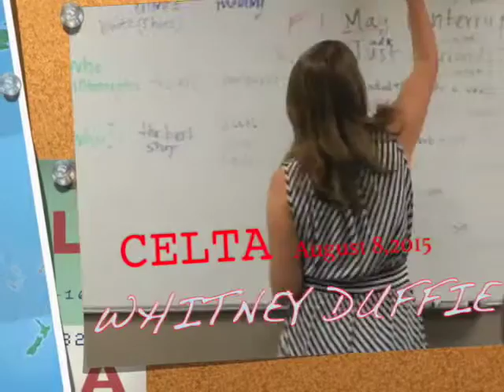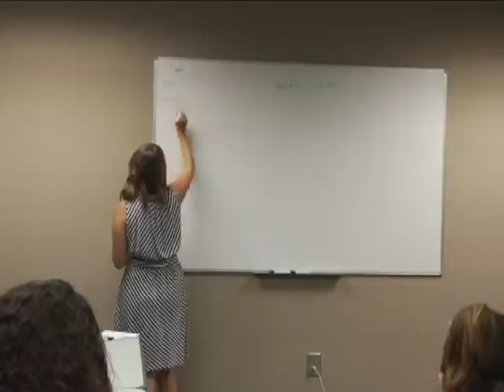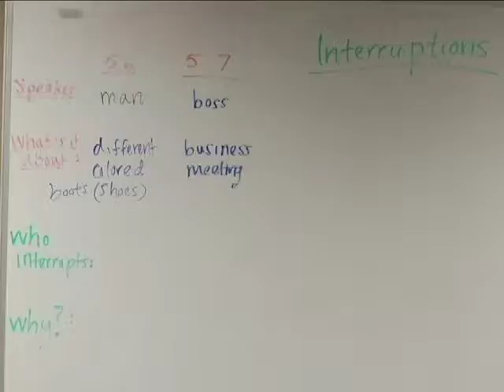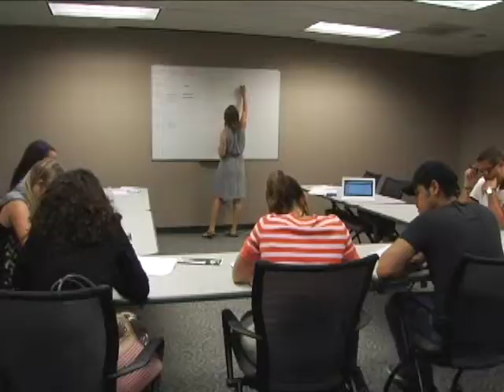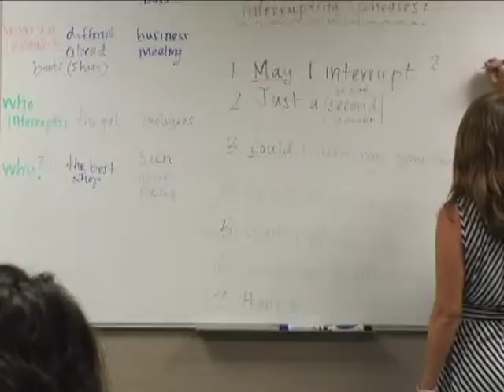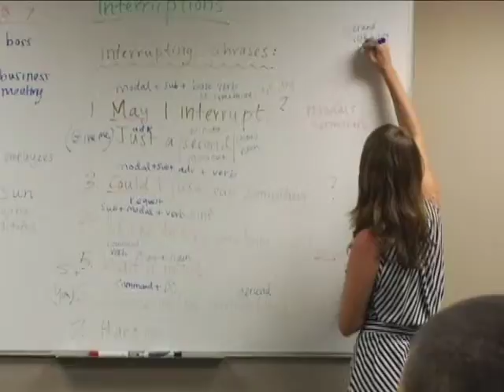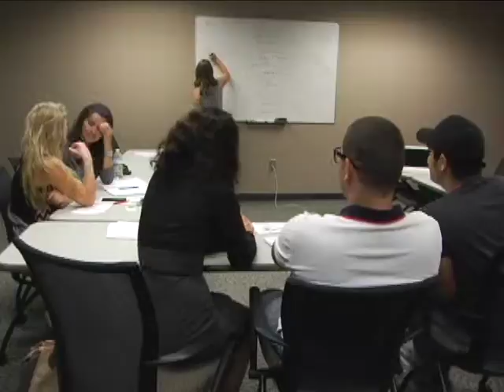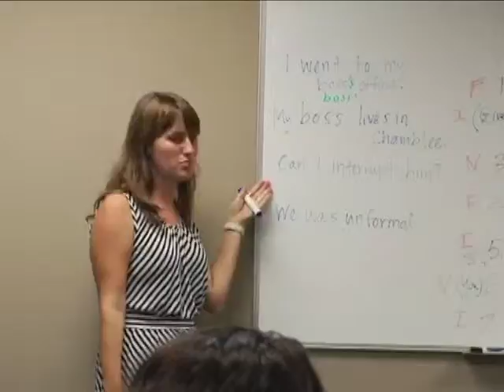Whitney Duffie - CELTA - TP9